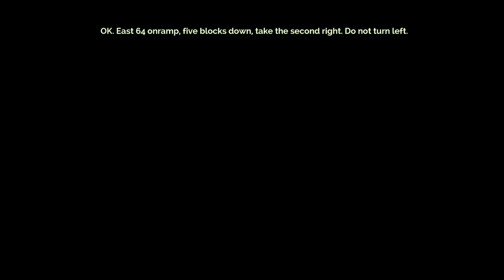A Gay Guy Plays - Transistor Ep #1 [Let's Play Virgin]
This is an amazing game by Super Giant Games.  Watch as I completely ruin the ambiance and the brilliant voice acting and narrative.. because I'm a horrible person.

Lol, actually it's my first lets play.. let me know how the audio sounds, and if I should just stop.. just give up because this first episode was so dire and brain melting.  kthnxbi